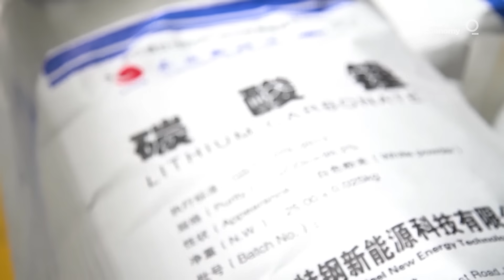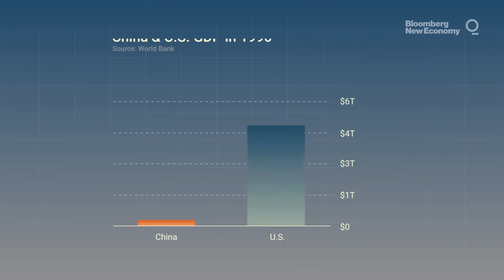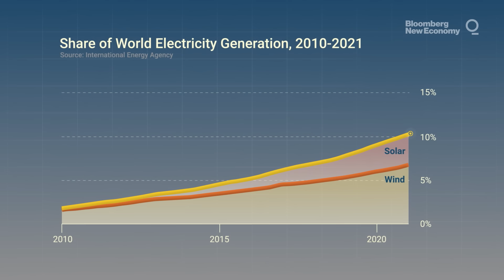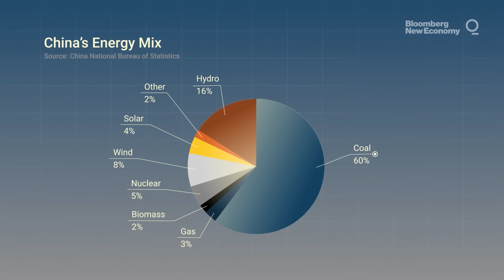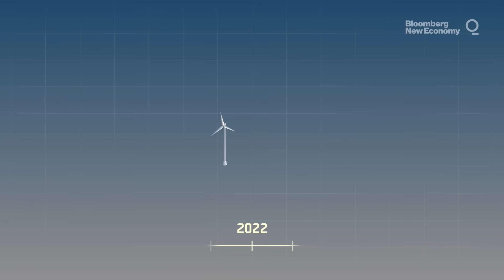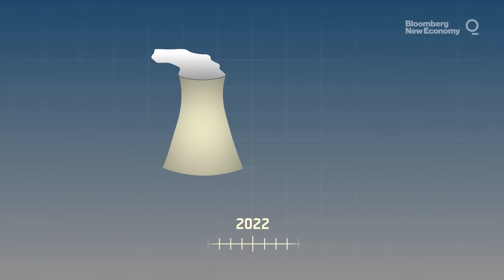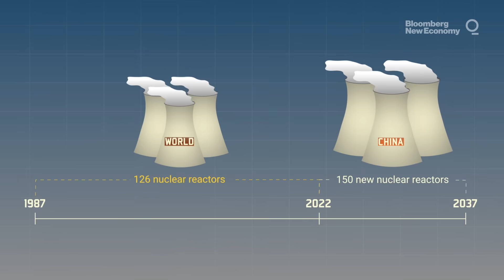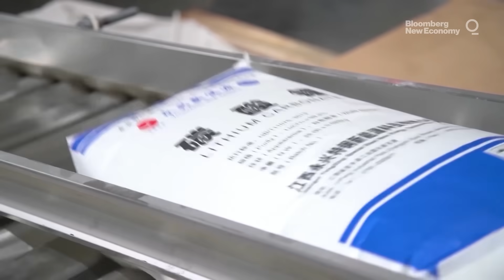How China Plans to Win the Future of Energy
China, the world’s biggest polluter, has committed to reach net zero emissions by 2060, an ambitious goal matched by enormous investments that are reshaping the nation’s energy system.